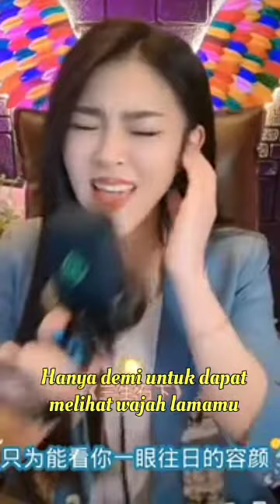三生石下 San Sheng Shi Xia.(Dibawah Batu Selama Tiga Kehidupan)